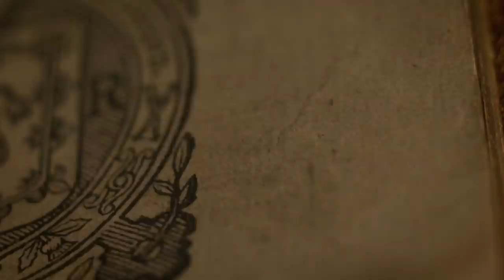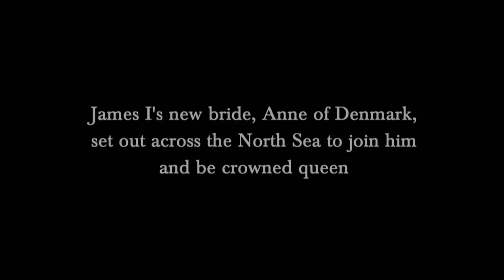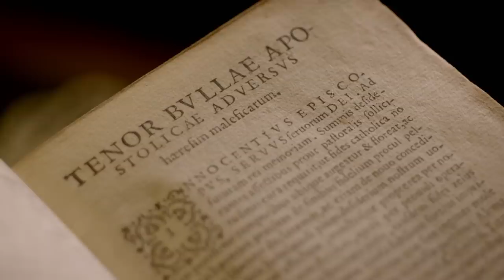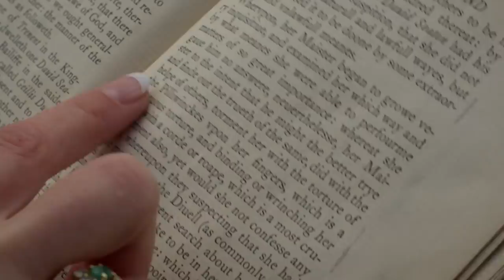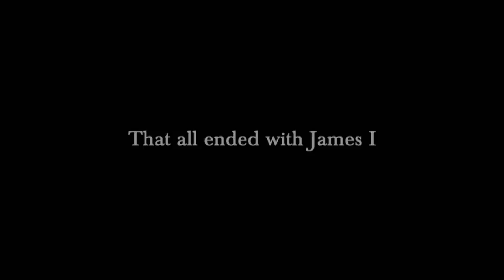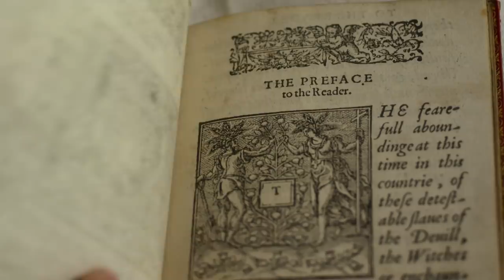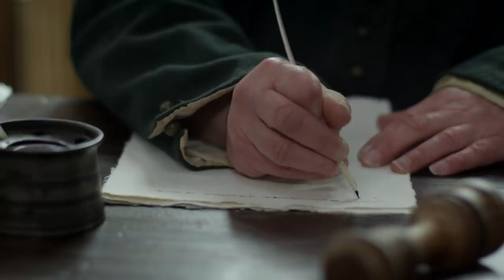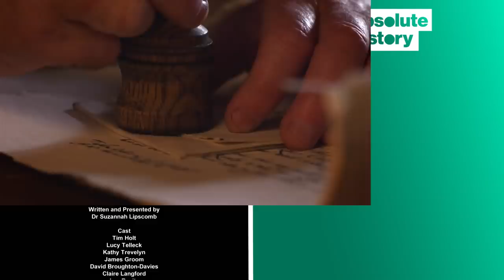Why This English King Believed In Witchcraft | Witches: A Century Of Murder | Absolute History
In this drama-documentary series, Dr. Suzannah Lipscomb goes in search of the origins of the deadly craze of witch hunts and trials that infected the British Isles 400 years ago.

Travelling to Scotland and Denmark, Suzannah uncovers the story of how, by the end of 1590, Scotland was in the grip of its first ever mass witch trial. More than a hundred people were hunted down as witches in league with the Devil and many were burned at the stake.